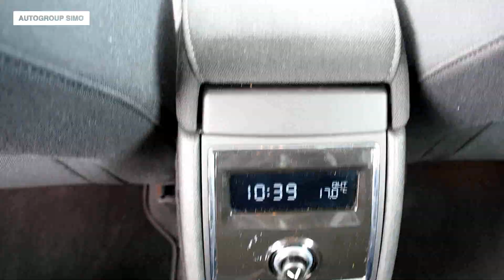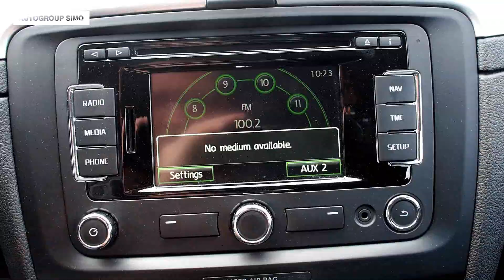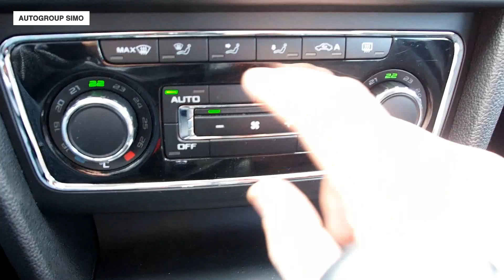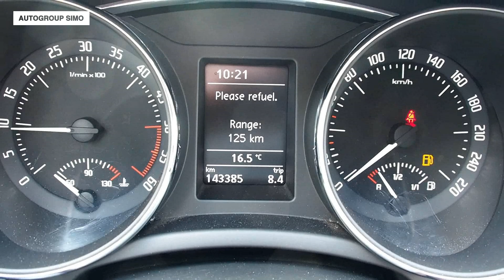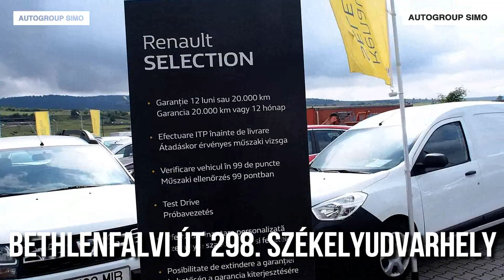Hátulról a legjobb: SKODA SUPERB II Facelift 2.0 TDI - használt autó bemutató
A Skoda csúcsmodellje a SUPERB tényleg többet ad egy OCTAVIA szintnél? Ebben a videóban megmutatjuk mivel tud többet!

Vásárolj TE is használt autót garanciával, KOCKÁZAT NÉLKÜL!

AUTOGROUP SIMO / RENAULT SELECTION
Székelyudvarhely, Bethlen Gábor 298.

AUTÓBESZÁMÍTÁS / LEASING / RÉSZLET